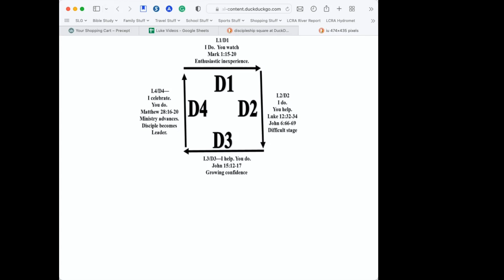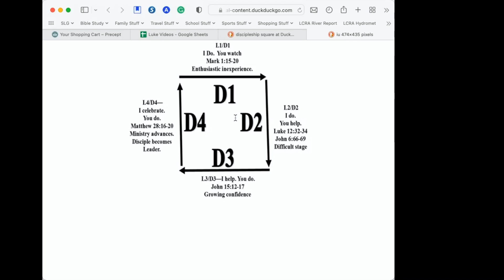The Gospel of Luke with Gary and Chris - Session 10: Luke 8:40-9:17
The Gospel of Luke with Gary & Chris.

Session 10: Luke 8:40-9:17

A discussion on the Gospel of Luke for the Sunday Night Bible Study at Rolling Hills Community Church in Lago Vista Texas.

By Gary Olsen and Chris Reighley

Chapters:
00:00 - Start
00:03 - Luke Video
06:19 - Lesson